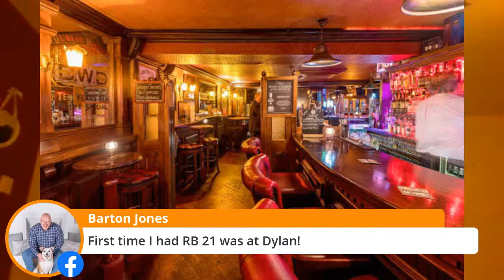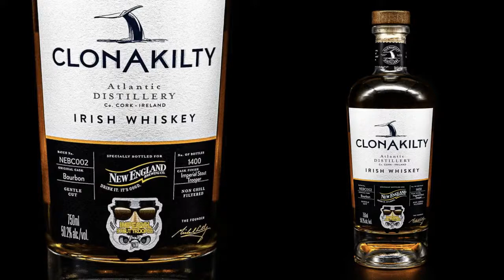Tullamore D.E.W. 14YO, Clonakilty Single Batch Double Oak, Clonakilty Port Cask Finish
We're all locked in at home when we'd much rather be locked in to a pub in Ireland, so every Friday we'll try and recreate the joys of an Irish pub lock-in on our livestream.

In this week's livestream we'll be joined by two very special guests and will be opening three very special whiskeys.

Mark McLaughlin, whiskey aficionado and oracle of information on all things related to the Irish whiskey industry will be joining me as we run through our top 10 Irish pubs as suggested by you. Mark will choose 5 and Barry will do the same. A Tullamore DEW 14YO will be opened to ensure proceedings run smoothly!

Barry will then be joined by Sean Scully whose family built and recently opened Clonakilty Distillery in West Cork. He'll be sharing two of their great whiskeys - the Clonakilty Port Cask Finish as well as the Clonakilty Single Batch Double Oak, which was recently awarded World’s Best Blended Irish Whiskey.

So, pour yourself your favorite Irish whiskey - if you have any of these three whiskeys, even better - and sit back on your most comfortable chair for an evening of stories, sips and a bit of craic with a couple of hundred of your closest Irish whiskey friends.